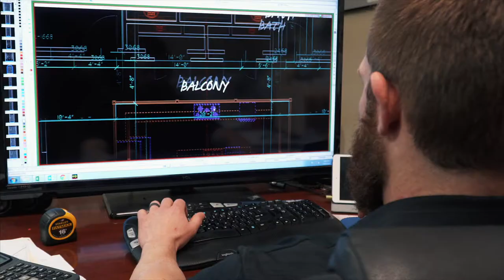Did you know?